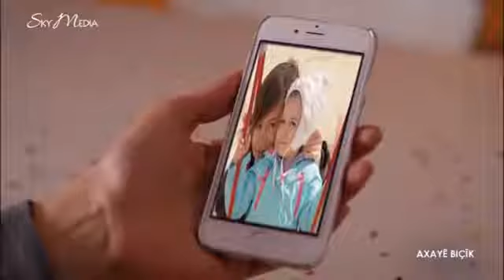ئاخایئ بچیک بادینی خه له کا 140 پارتا 5